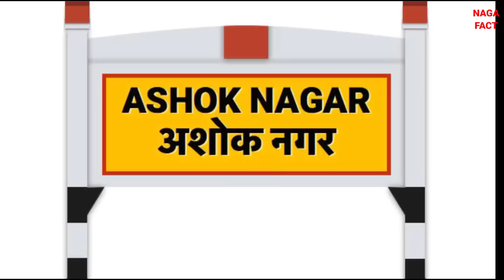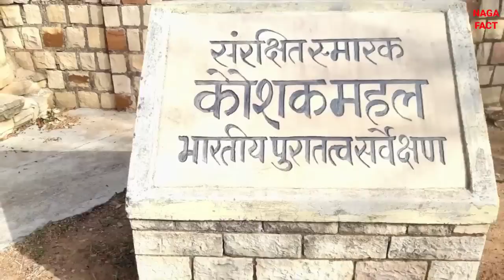Ashoknagar district facts। Ashoknagar history। Ashoknagar tourist places। Ashok Nagar information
Ashoknagar district facts। Ashoknagar history। Ashoknagar tourist places। Ashok Nagar information। Ashoknagar Madhya Pradesh

queries solved:-

ashoknagar district
ashoknagar amazing facts
ashoknagar tourist places 2022
history of ashoknagar
ashoknagar ke bare mein bataiye
ashoknagar ka itihaas
ashoknagar ki video
ashoknagar railway station
ashoknagar information
ashoknagar news
ashoknagar district madhya pradesh
ashoknagar city view
ashoknagar chanderi 2022
ashoknagar population 2022
chanderi tourist places
chanderi ka itihaas
history of chanderi
chanderi facts
chanderi ka kila
naga fact